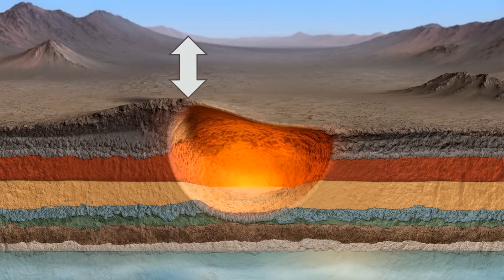It Could Bury California in Ash: What If the Long Valley Supervolcano Erupted?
Everyone knows about Yellowstone, but California has its own ticking time bomb. The Long Valley Caldera is a supervolcano with a history of colossal eruptions, and it's showing signs of stirring once again. At Science Question Lab, we explore what would happen if this giant woke up, from pyroclastic flows to an ash cloud that could cripple the world's 5th largest economy.
   Did you know California had its own supervolcano? Let us know your reaction in the comments!